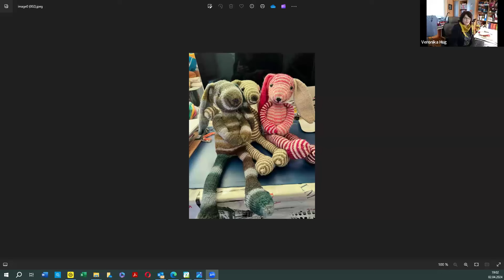Zoom-Meeting vom 02.04.2024 - Jahresdecke, Schiffsreise, Aprilscherz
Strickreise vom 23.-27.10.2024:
Weitere Infos (etwas nach unten scrollen)

Zipfelchen von Dominique aus der PAINT SOCKS: Anleitung von Marion Terasa

Link zu dem Engels-Körper von Marion

Strickreise vom 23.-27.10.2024 (etwas nach unten scrollen)